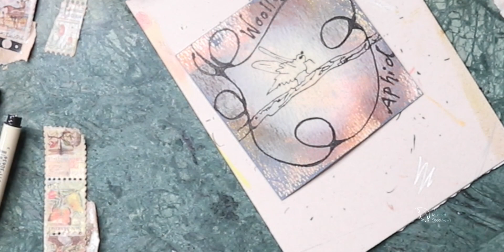26 Wooly Aphid Bug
This month, I am creating a series inspired by the bugs that live in the woods and meadows near me and in the gardens I grow.  In this short video,  I doodle. The art methods I am loosely employing combine meditative line drawing and a therapeutic technique called neurographica, which is a releasing practice.   I hope you enjoy it!

At the end of the month, through these daily posts, I will have created a playlist that can be accessed at my YouTube channel.  The carefully selected music will flow from one to the next promoting peace and well-being and hopefully will serve as a daily inspiration.  I hope you will join with me each day to draw, and to take a breath, and to contemplate these tiny wonders of our world, at the end of the month, to enjoy this collection in full by way of that playlist.

Music Selection
"Memories of Sarah"
Daniel Cede

~ Amy